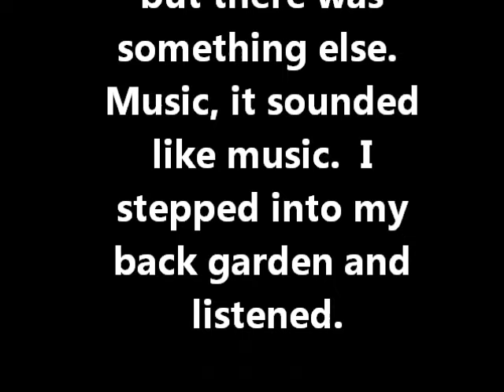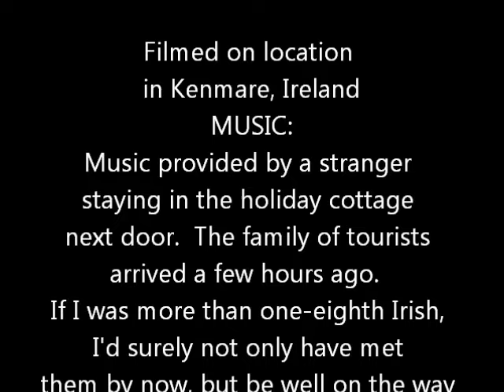Fiddlin in the wind 2015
A Sunday afternoon in my back garden, Kenmare, Ireland